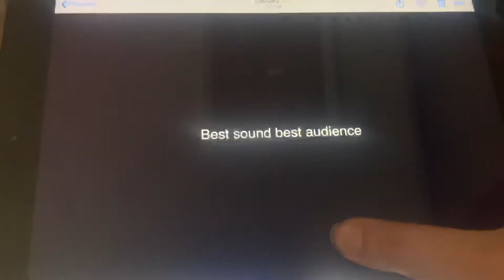SHX Logo Pex 2 ( Moo Can )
Be Futured in

Pac-man plush show Season 4 DVD

Pvz The Siries Season 1 DVD

Pac-man plush show season 6 DVD

Pocoyo Season 2 DVD

SHX Crifted Sound System